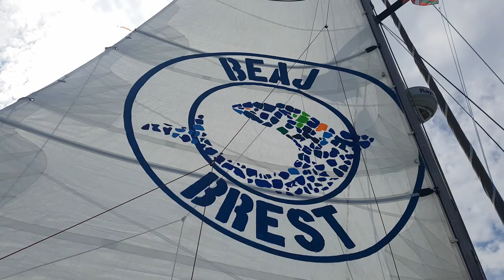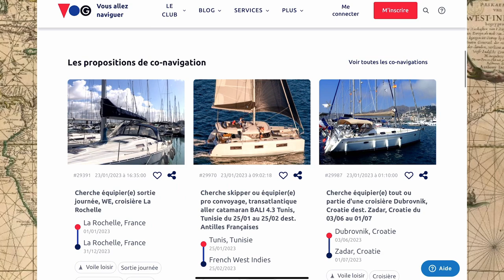Comment trouver un embarquement pour une transat?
Voici tout ce que vous devez savoir pour embarquer comme équipier-e pour une transat à bord d'un voilier de croisière, même si vous avez peu d'expérience de la navigation.  Les dates des traversées, les ports de départ et d'arrivée, les bourses des équipiers où poster vos annonces, les précautions à prendre et les compétences appréciées par les skippers.

Plus de tutos navigation sur http:s//les-tutos-de-la-croisiere.com

00:00 : Introduction
02:37 : Transat Aller
03:14 : Transat Retour
03:44 : Durée des traversées
04:58 : Ce qui vous attend
08:03 : Vos compétences
09:05 : Avec qui embarquer?
10:40 : Être la seule femme à bord?
11:18 : Éviter les skippers douteux
12:54 : Combien ça coute?
14:08 : Où chercher un embarquement?